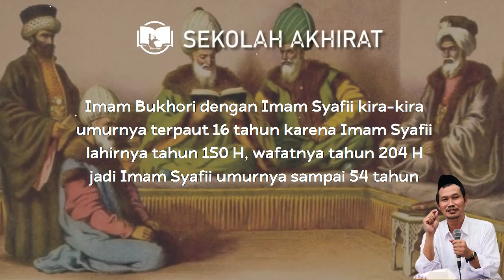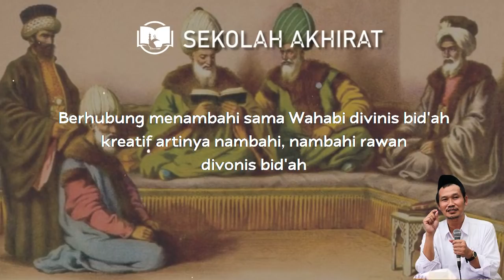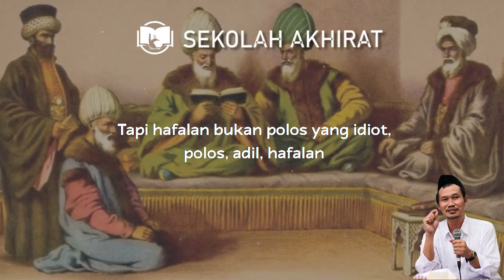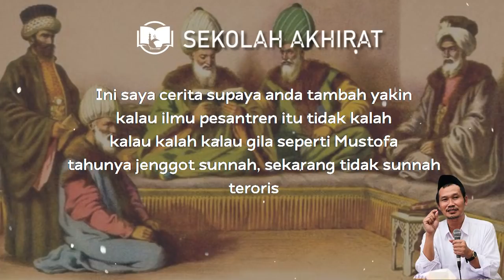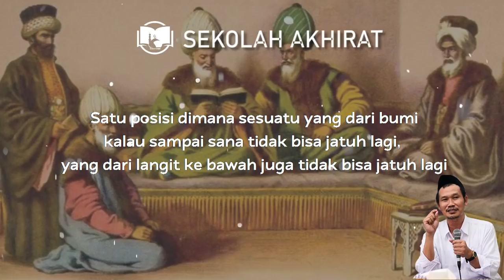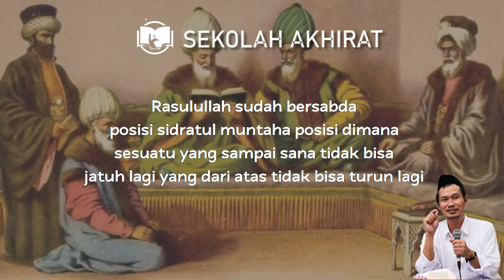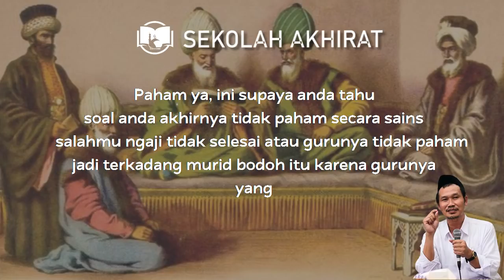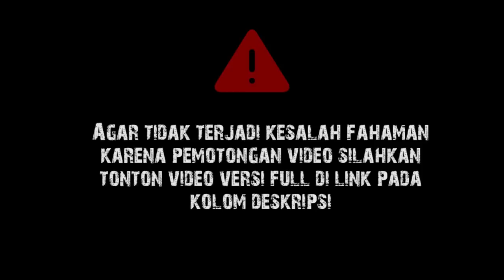Zaman Akhir Kita Butuh Yang Namanya Sanad || Gus Baha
Ngaji Gus Baha Shahih Muslim 173-177 باب فى ذكر سدرة المنتهى